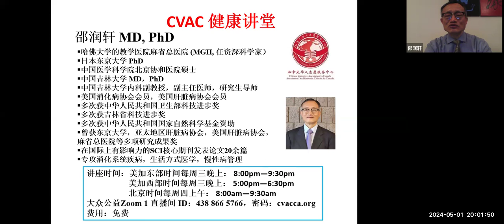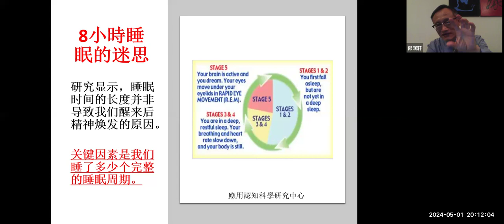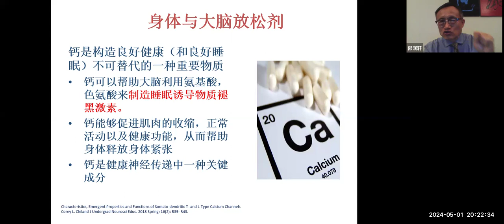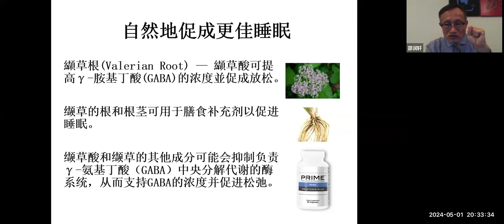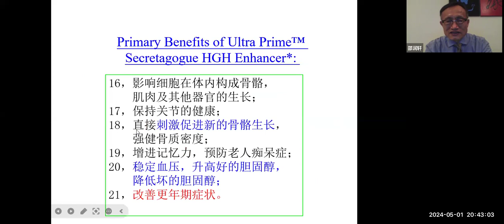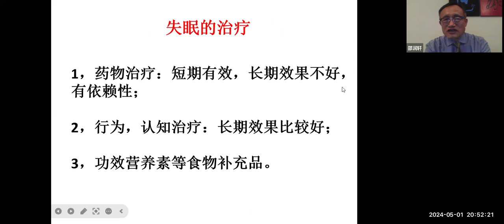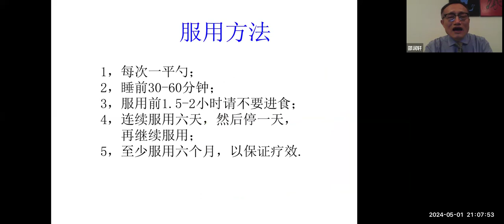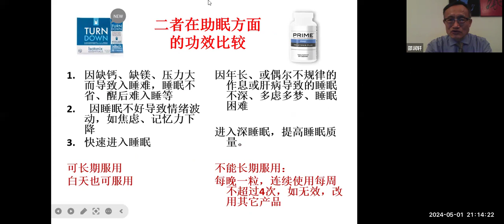健康讲堂和社区生活讲座【大众公益活动】2024-05-01志愿者活动